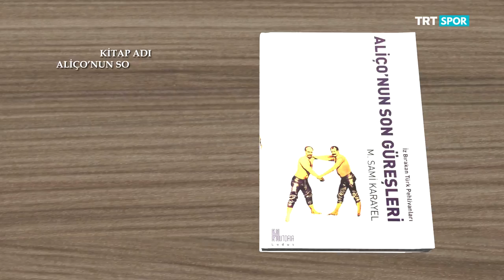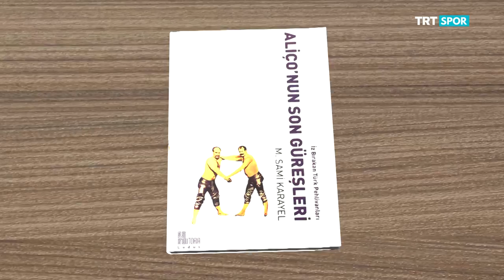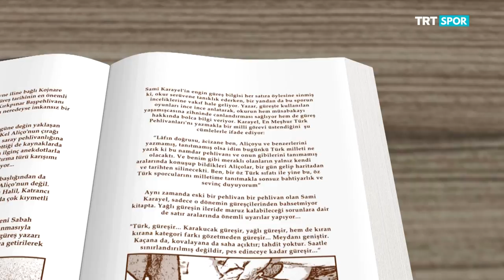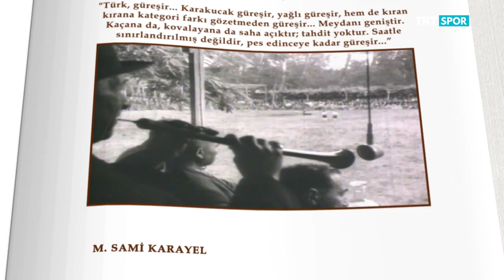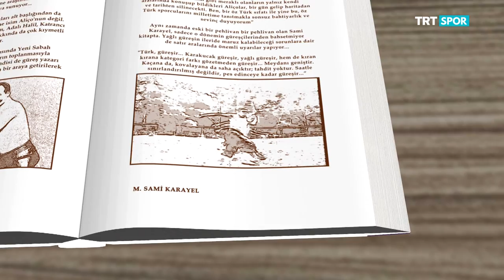Spor Kitaplığı 10. Bölüm - Kel Aliço